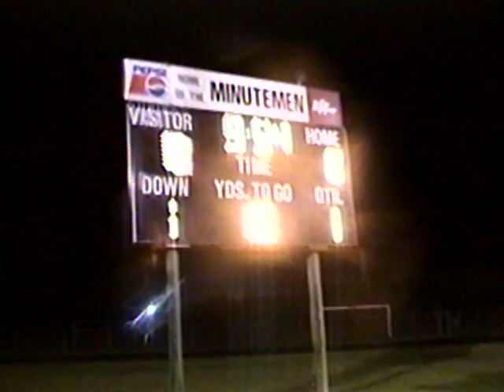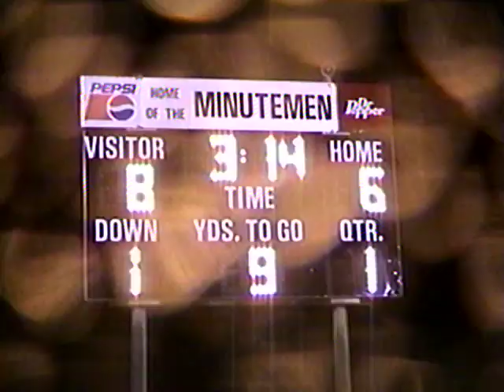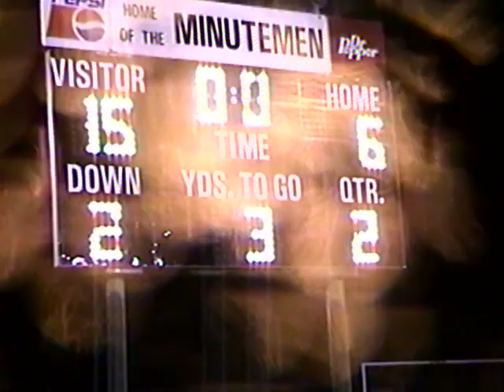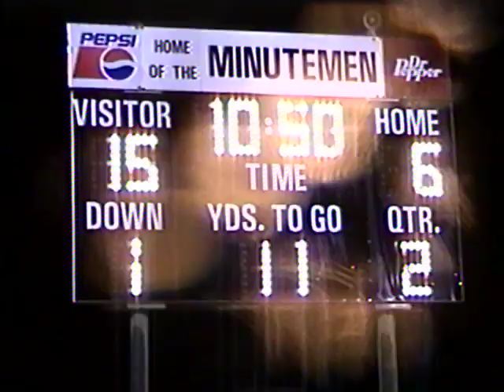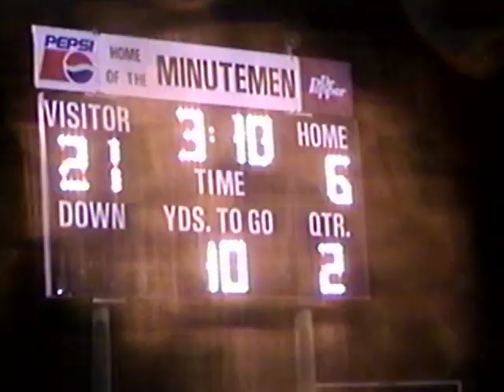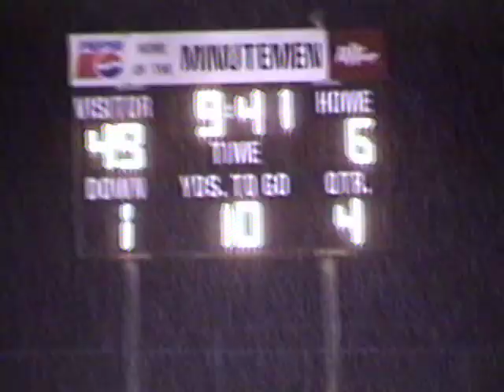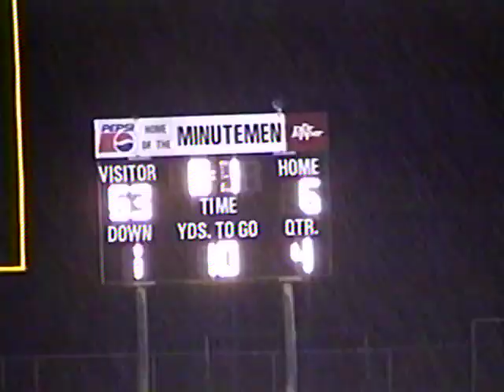2001 October 19, LHPS Varsity vs Cocoa Beach